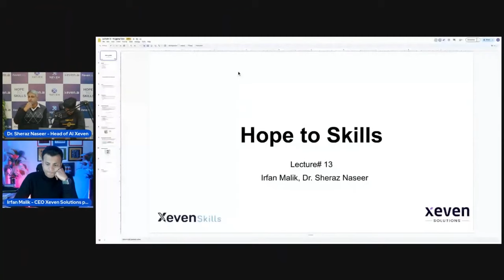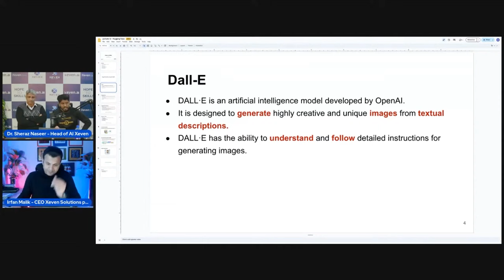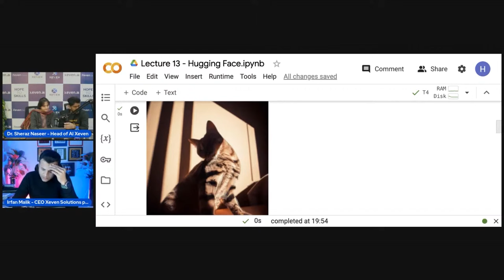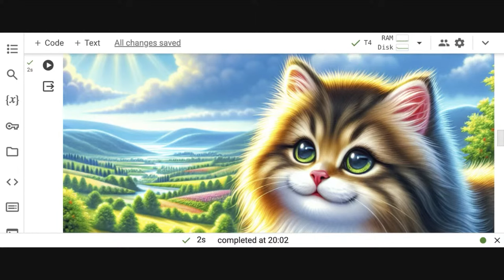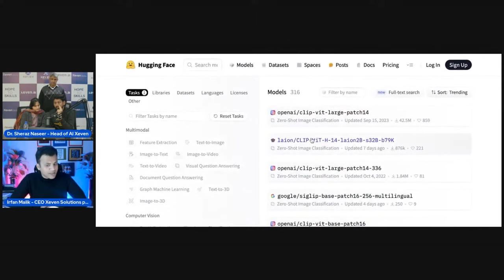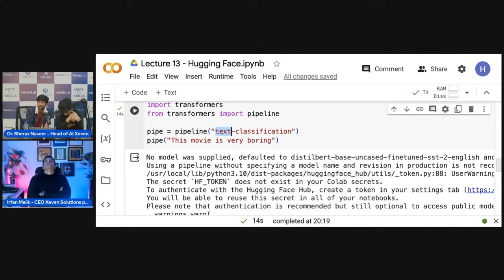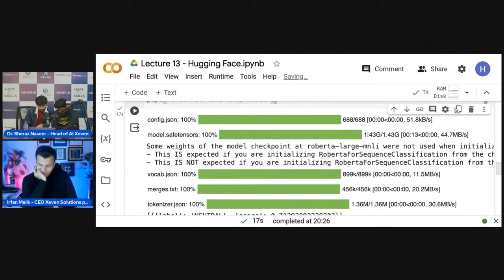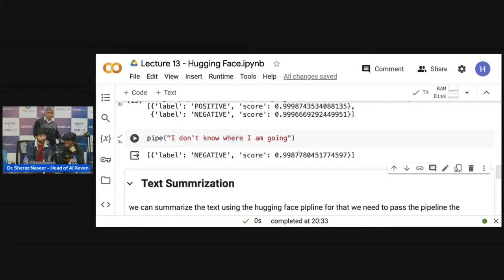Lecture 13 | AI Advance Course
Artificial Intelligence (AI) Advance Course is entirely free.
Live classes are held every Tuesday & Wednesday on Facebook and YouTube from 7:00pm to 8:30pm.